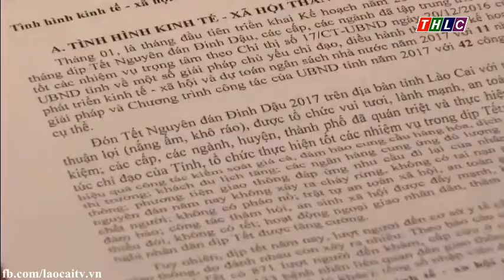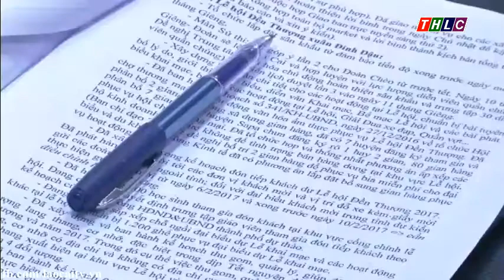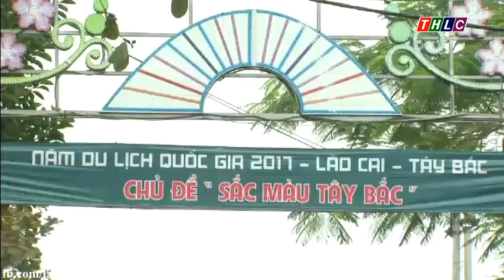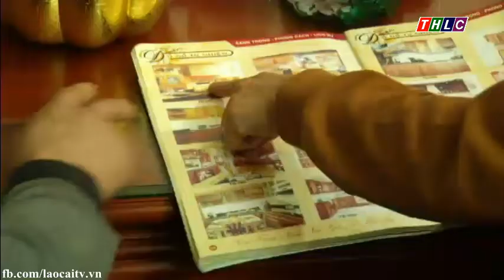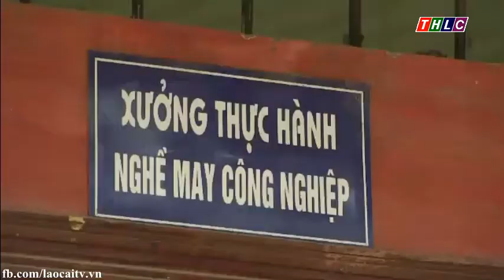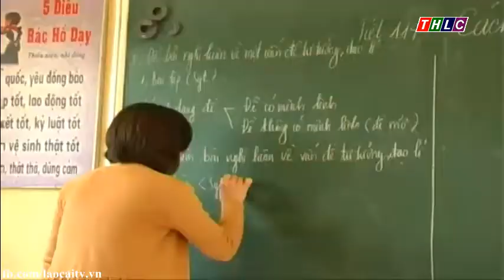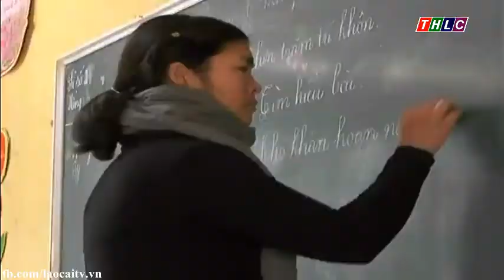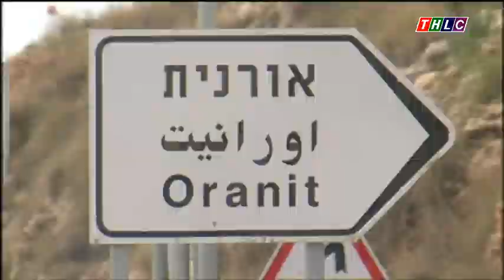Thời sự Lào Cai tối 7/2/2017